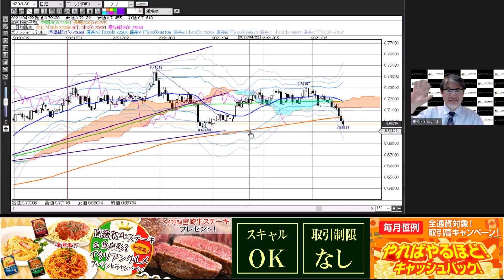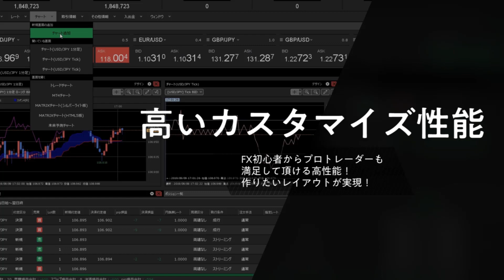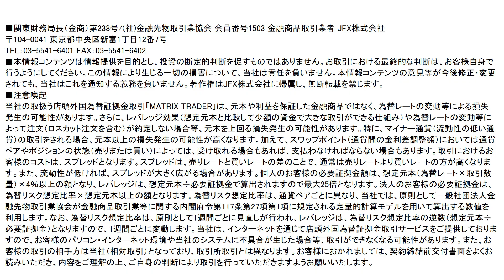【JFX】2021/6/18（金）小林芳彦×今晩の相場展望～チャート分析編～【スキャル・デイトレ】